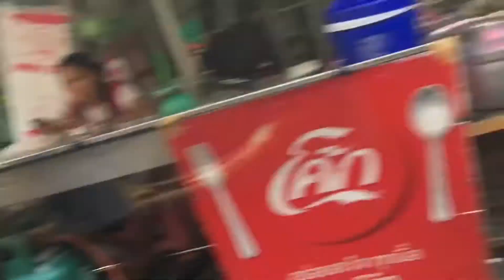MY FIRST SONGKRAN FESTIVAL EXPERIENCE || Wala akong alam! Angelakwatsera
What’s up mga kalakwatsera! It’s me Angelakwatsera!

So ayun na nga songkran na pala...
Nakita ko lang old videos at photos ko from 4years ago.. eto pala Ang first time ko macelebrate ang Songkran na wala man lang akong ka alam-alam na basaan pala to!😂😂😂 nag enjoy naman ako ng sobra at wish ko lang talaga sana matapos na ang pandemia para maibalik na ang celebration na tulad Neto.. nakakalungkot isipin na Hindi ko na mararanasan ang ganito ng kasiyahan sa future. Pero okay lang at marami din naman akong naipong memories tulad Neto.

Loves 😘
Angelakwatsera